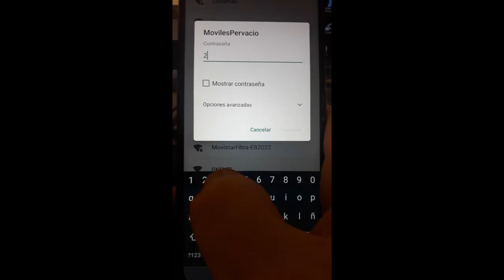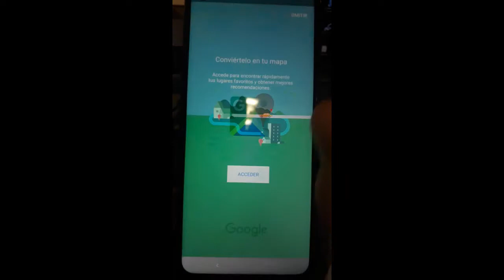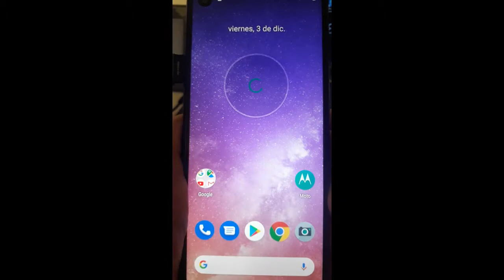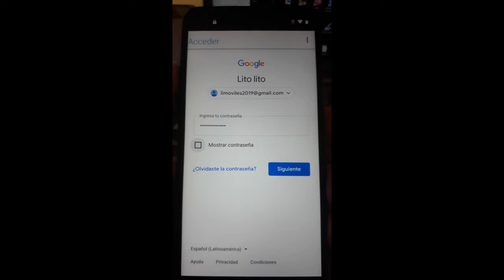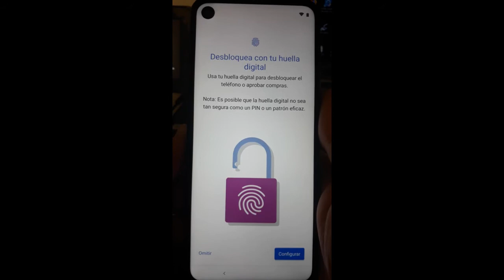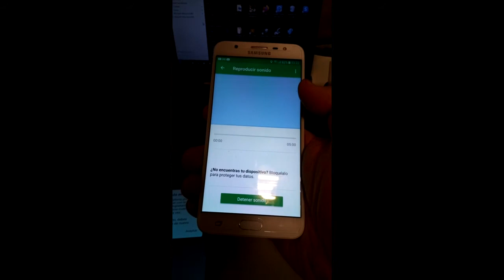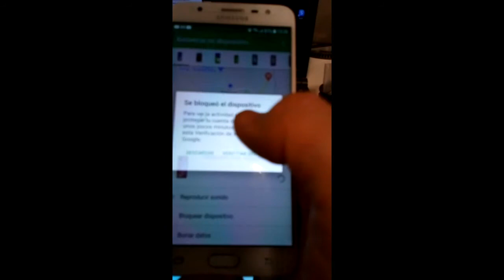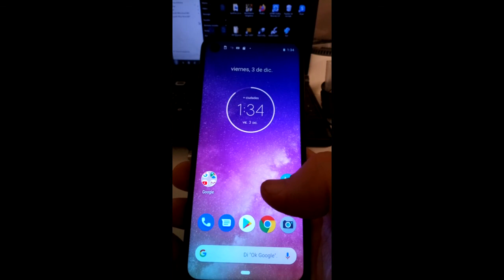Quitar cuenta Google Motorola Moto One vision